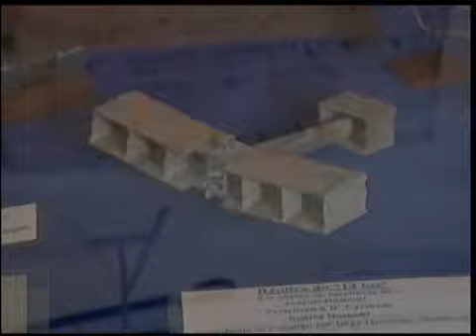Governo entrega a Medalha Santos Dumont - Repórter Assembleia - 21/10/14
Mais de 200 pessoas receberam a Medalha Santos Dumont, em uma cerimônia realizada no dia 20 de outubro na fazenda Cabangu, na Zona da Mata mineira.